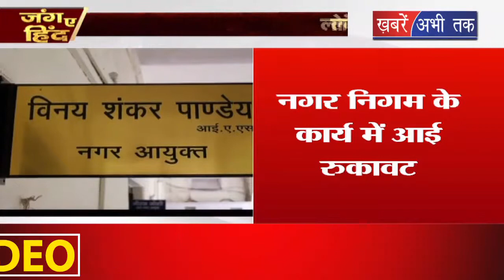आचार संहिता के चलते देहरादून नगर निगम में रूके जरूरी टेंडर, नगर आयुक्त ने की सरकार से ये मांग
सुबे में लोकसभा चुनाव के मद्देनजर 27 मई तक आचार संहिता लागू है.. जिसके चलते देहरादून नगर निगम को खासी दिक्कतों का सामना करना पड़ रहा है.. नगर निगम क्षेत्र में कई जरूरी टेंडर प्रक्रिया होनी थी..

Uttarakhand # Government#DEHRADOON